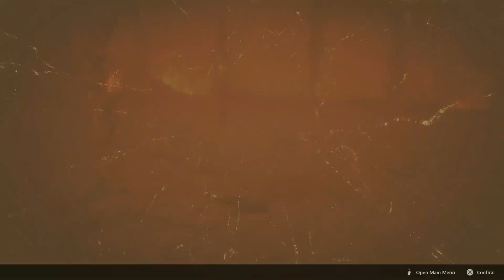Final Fantasy XVI Part 28: Ultima Supreme (Ultima Boss Fight).